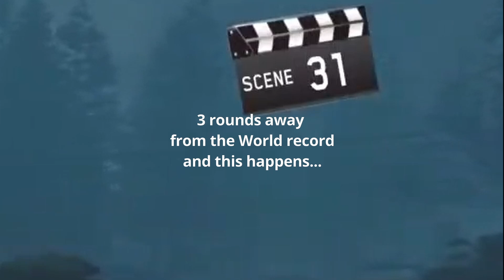When Your Rave In The Redwoods Flawless Run Ends To a Boat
My Teammates channels go drop them a sub and a like for a cookie

Join my My discord if you want to chat with the illusion fam and me!